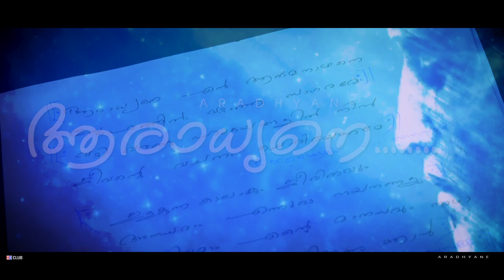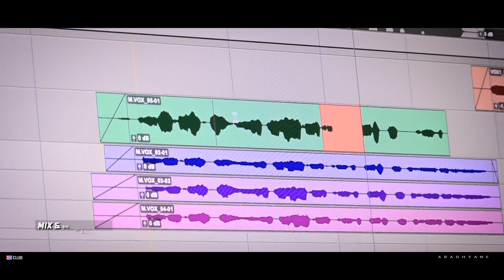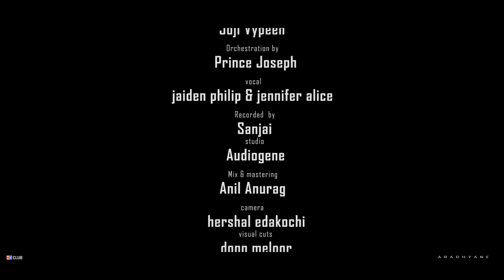Aradhyane ||Jaiden Philip || Jennifer Alice || Joji Vypin || Christian Devotional Song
ആരാധ്യനേ എൻ ആത്മനാഥനെ..
  *Lyrics and Music: Joji Vypin
  *Orchestration: Prince Joseph
  *Vocal: Jaiden Philip & Jennifer Alice
  *Mix and Mastering: Anil Anurag
 *Studio: AudioGene
 *Camera: Hershal Edakochi
 *Visual Cuts: Donn Meloor